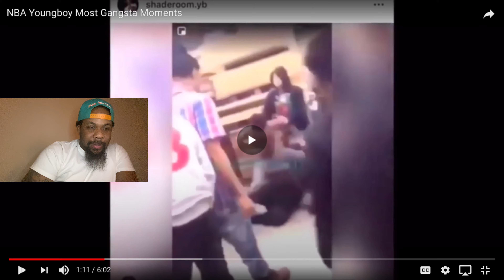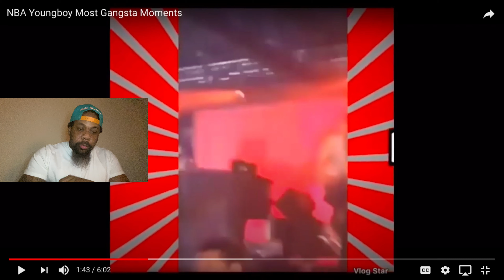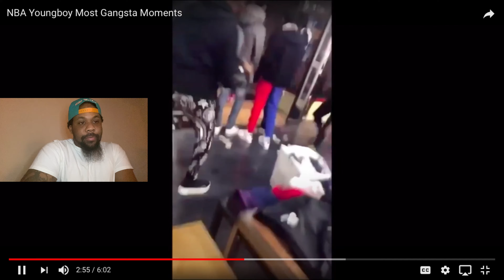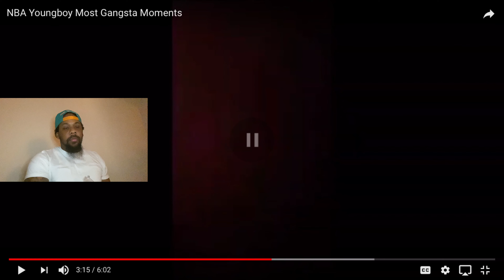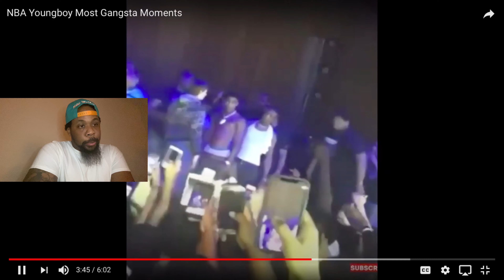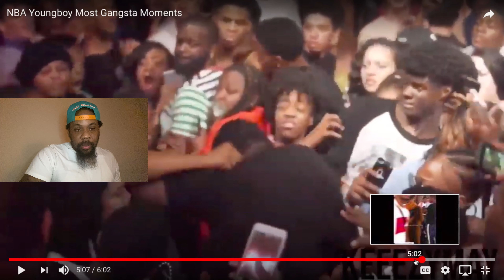NBA YOUNGBOY GANGSTA MOMENTS (VLOGMAS DAY 7)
Original video
NBA YOUNGBOY MOST GANGSTER MOMENTS